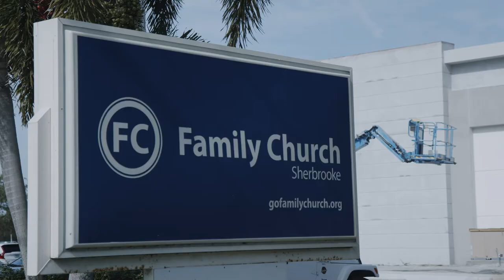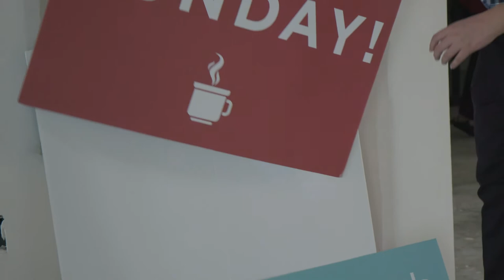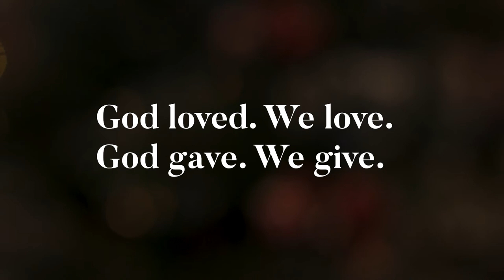DJ and Drew Koehne: Your Best Gift